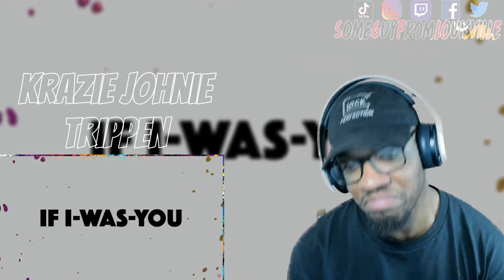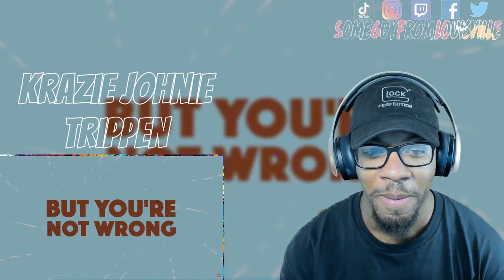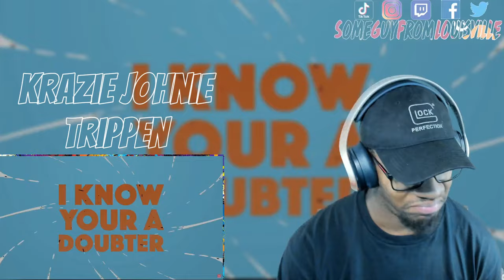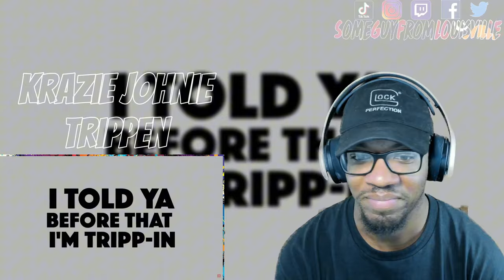Unbelievable Rap: Reacting to Krazie Johnie's Trippen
SGFL takes a listen to "Trippen" @kraziejohnie10
TIMESTAMP
Intro - 00:00
Reaction - 02:08
Outro - 07:11
KRAZIE JOHNIE's social media handles:
WANT A REACTION? TAP IN!